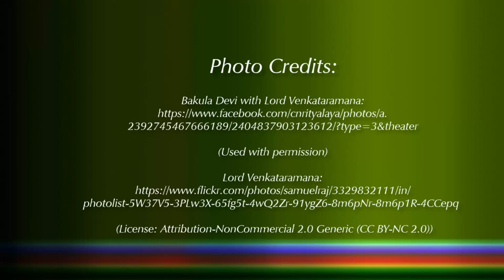Bakula Thanayane Devaadi Devane - Veeraadhi Veera Veera Venkatesha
Title: Bakula Thanayane, Devaadi Devane

Album: Veeraadhi Veera Venkatesha

Singer: Smt Padmini Dinesh Nayak
Tabla: Smt Srilata D Prabhu
Harmonium: Sri K Panduranga Prabhu
Taala: Master Sridatta D Prabhu
Direction: Sri Devadatha Prabhu
Lyrics: Sri Kateel Dinesh Pai (Mangaladasa - Ankitanama)

Photo Credits:

Bakula Devi with Lord Venkataramana (From Chinmayi Nrityalaya